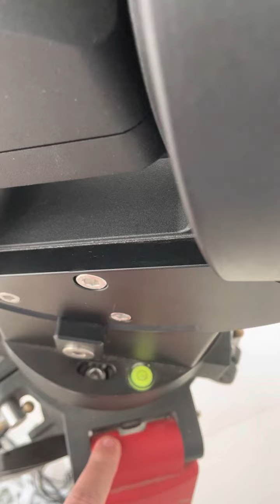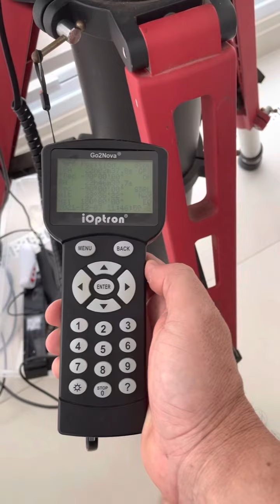Ioptron CEM70 - primeiras impressões